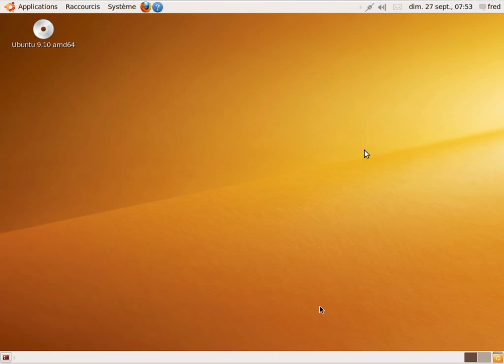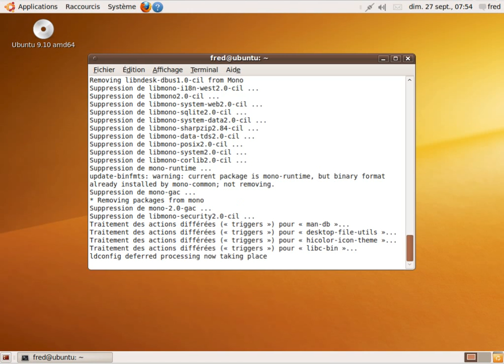mono removing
Mono removing in Ubuntu Karmic Koala